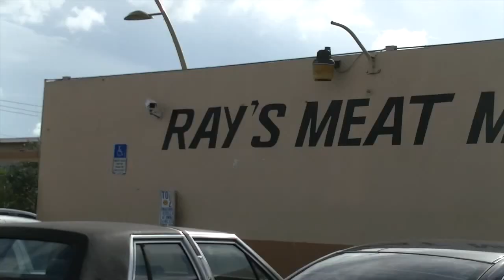Its Not Where I'm At, But Where I'm Heading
S01E03

Shufli takes to streets of Fort Lauderdale to speck with Bump Bizzy on his thoughts on the music in the south.